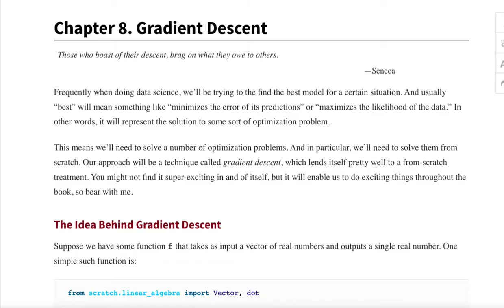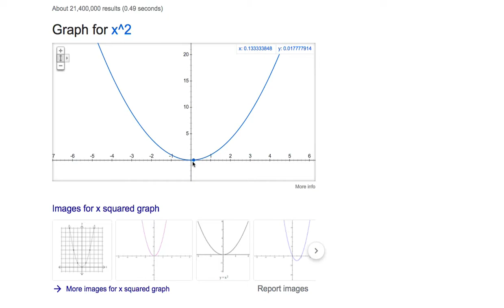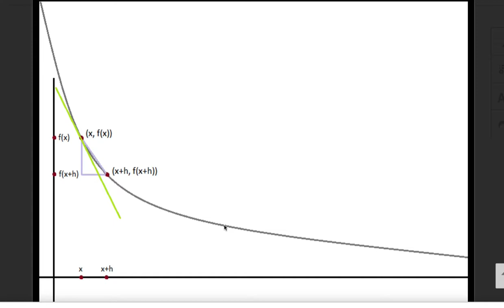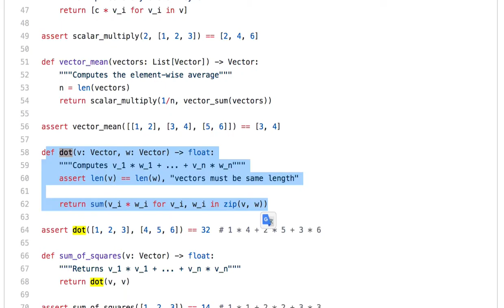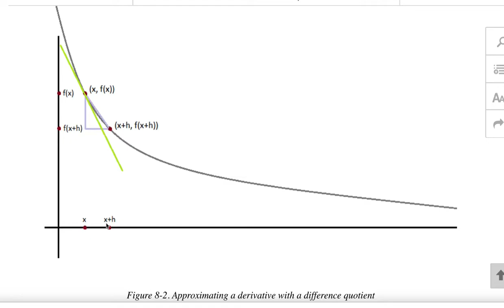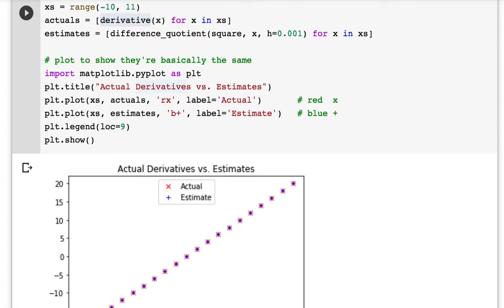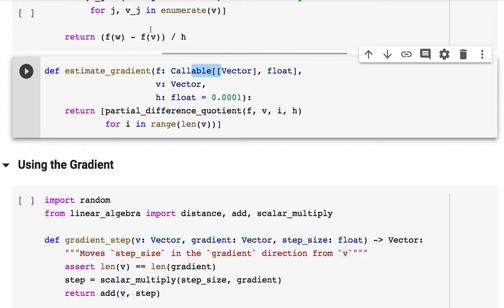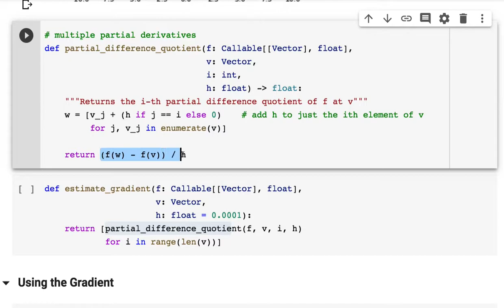[머신러닝] 020 - Chapter 8. Gradient Descent